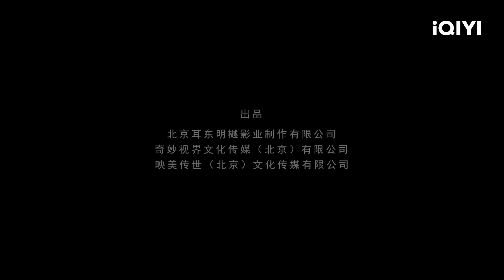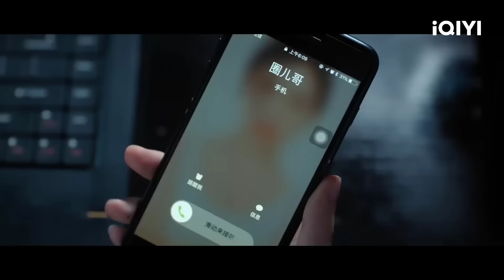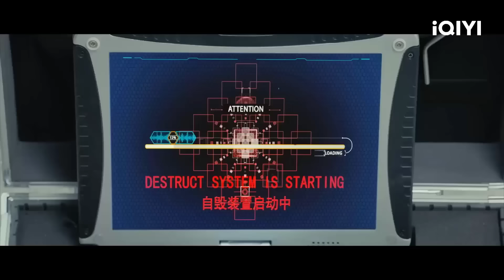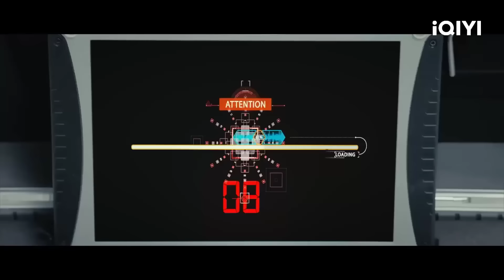ĐỘT PHÁ VÒNG VÂY | Siêu Phẩm Hành Động Bắn Súng Chiếu Rạp Cực Gắt | iQIYI Phim Thuyết Minh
ღ Đạo diễn: Quách Khuyên, Dương Kiện
ღ Diễn viên: Vương Vũ Điềm, Hoàng Ni Na, Quách Tường Bằng
ღ ĐỘT PHÁ VÒNG VÂY: Cao Chí Phong là dân IT từ nhỏ đã ôm giấc mơ trở thành anh hùng. Để thực hiện giấc mơ anh hùng của mình, anh đã tham gia một trò chơi trải nghiệm VR. Trong quá trình giải cứu tiến sĩ Vệ Minh và giành lại "phong thần" đã rơi vào tay kẻ địch, anh thực sự đã trở thành một người rắn rỏi kiên cường. Nhưng khi nhìn thấy đồng đội nữ đến cùng tham gia chiến đấu, anh cực kỳ sốc bởi vì cô gái đó rất giống Lê Na, người vợ đã mất của anh...